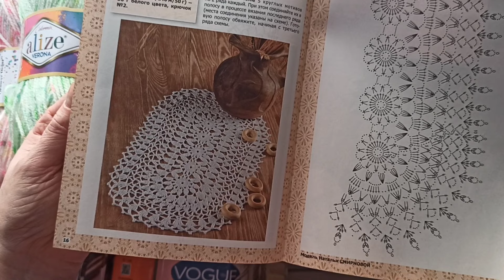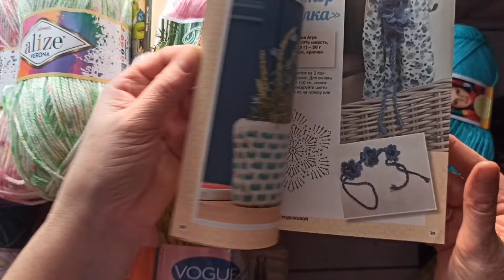Подарки к юбилею. Посылка из Кыргызстана. Что подарил муж.